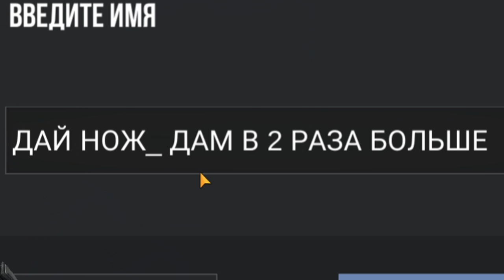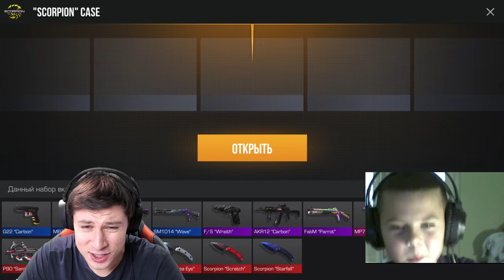Я ВЗЛОМАЛ АККАУНТ КИДКА И ПРОДАЛ ВСЕ СКИНЫ ЗА 0.03 В STANDOFF 2